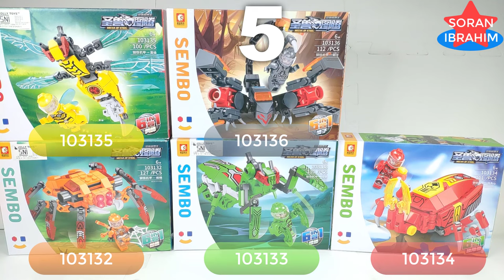LEGO Combiner Insecticons ⚡️ Speed Build How to make Robot Transformers King-Ohger 6in1 Sembo 103132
Soran Ibrahim is a channel about unboxing and assembly :
LEGO Combiner Insecticons ⚡️ Speed Build How to make Robot Transformers King-Ohger 6in1 Sembo 103132 combine Transformers combine tutorial Combine Power rangers megazord astro megazord

Welcome to my Soran Ibrahim channel about unboxing and assembly :
Speed Build Sembo Block Mecha of Steel 6in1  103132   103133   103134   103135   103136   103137
New Model Transformers Toys MERGE !!
Insecticons 6 Combine !! ⚡️ Unboxing & Speed build How to make a Robot Lego Transformers Sembo Block 6in1 Bricks Lego ASMR Step by Step Transformers Robot in disguise Power of the Prime rise of the beast devastation combiner wars Volcanicus vs Predaking new Upgrade kit in earth wars cyberverse Rise of The Beasts.

The Insecticons are a group of insectoid troublemakers that Megatron trusts as far as he can throw Devastator. The Insecticons also display a wide array of unique abilities including eating both organic and inorganic matter for energy, creating clones of themselves, weather control, and cerebro-shells.
The most commonly-seen group of Insecticons includes:
Shrapnel (usually the trio's leader)
Bombshell
Kickback
Named clones of this group include Salvo, Shothole, and Zaptrap.
A second Insecticon team includes:
Venom (team leader)
Barrage
Chop Shop
Ransack
Another group of Insecticons includes:
Buzzclaw
Dirge
the Virulent Clones
A failed batch of Insecticons became known as the Swarm.
A lone member of the Swarm was domesticated and given the name Bob.
Individualistic, greedy, and arrogant, the Insecticons consider themselves a species unto themselves and have only a tentative on-again/off-again alliance with the main Decepticon forces, mainly when Megatron can bribe them with the energon they need to maintain their clone hordes.
Shrapnel, Kickback, and Bombshell arrived on Earth in an escape pod millions of years ago. Landing in a swamp, their idento-computers gave them new alternate modes based on local insects. Eventually their food-raiding activities attracted the attention of both the Autobots and Decepticons, the latter approaching them with offers of alliance and shared purpose.
Ohsama Sentai King-Ohger (王様戦隊キングオージャー, Ōsama Sentai Kinguōjā, Kingship Squad King-Ohger) is a Japanese tokusatsu television drama, the 47th installment in Toei Company's long-running Super Sentai series. This series is the first in the franchise where all of the main characters have an insectoid motif.